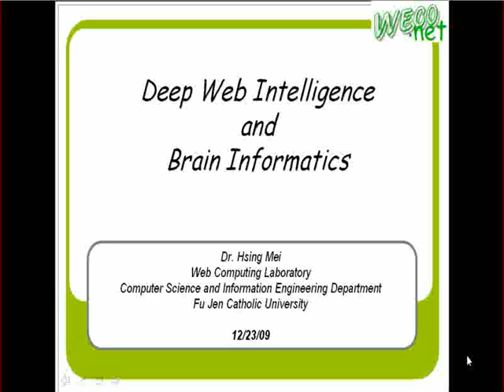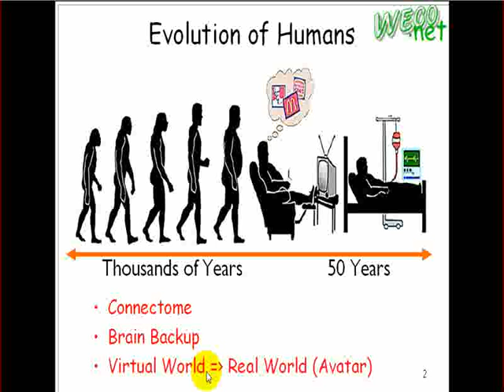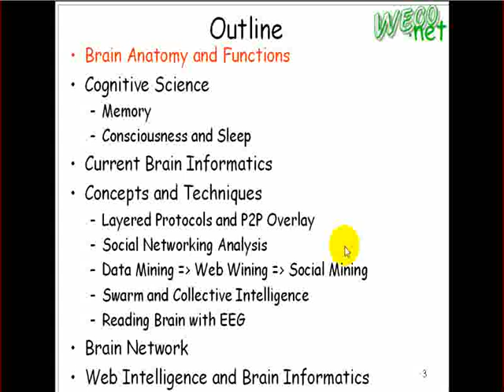2009.12.23 應科所: Brain Informatics - 1 : Overview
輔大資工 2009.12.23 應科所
授課教授: 梅興
上課內容: Brain Informatics : Overview